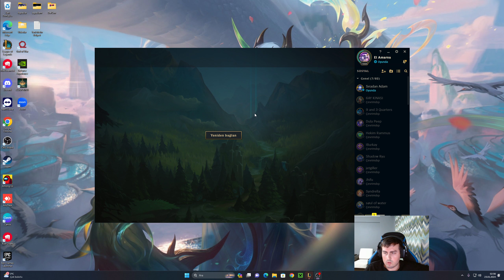Çekişmeli Hwei maçı başta fedledik ama sonraa. Challenger'a Doğru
Arkadaşlar bir dereceli videosuyla daha sizlerleyim. Hwei support oynadık. İyi seyirler.